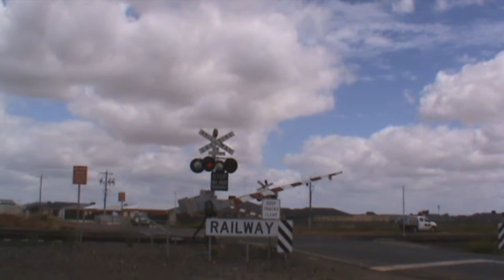VL-- and VL-- at Canturbury Road East Level Crossing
A couple of unknown V/locities pass through Canturbury road east level crossing on their way to Geelong on the 16/12/2010.